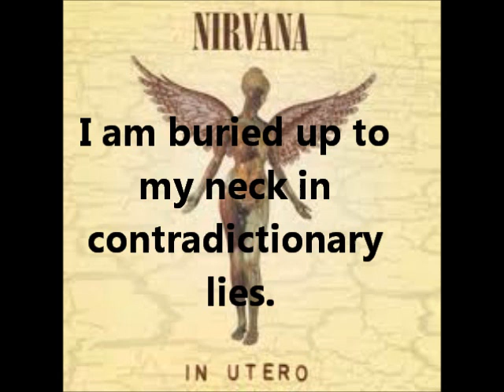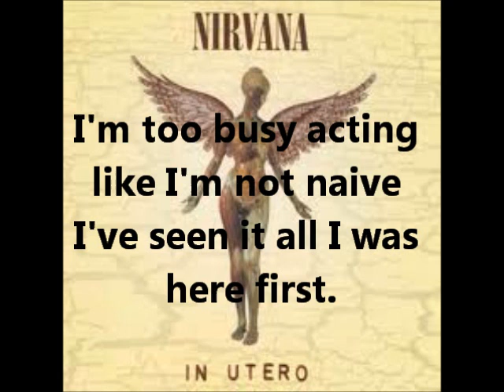Nirvana ~ Very Ape (Lyrics)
The lyrics to the song Very Ape by Nirvana off of the album In Utero.